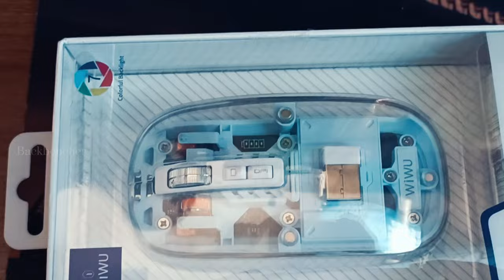transparent Mouse 😲.. Review